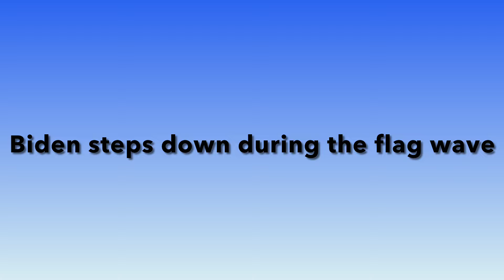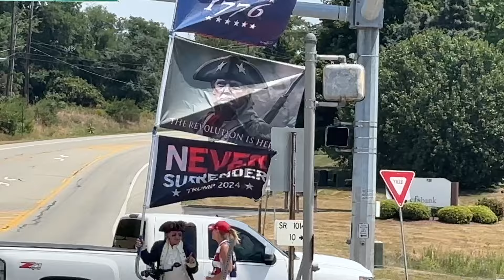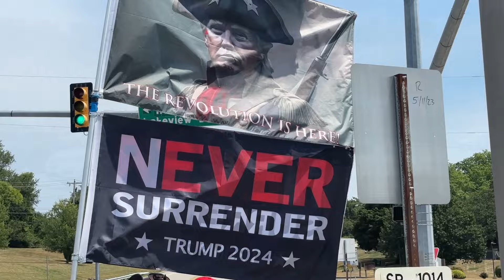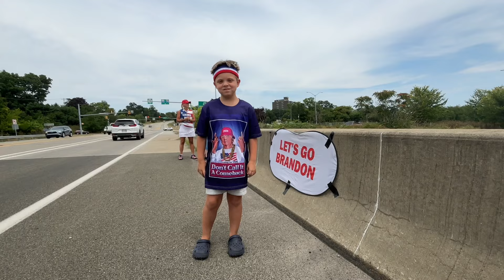Trumpmania-Washington Pa 7-21-2024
/ breakingcopyright
  / breaking.copyright
  / breakingcopy